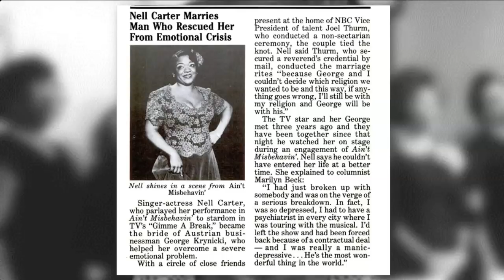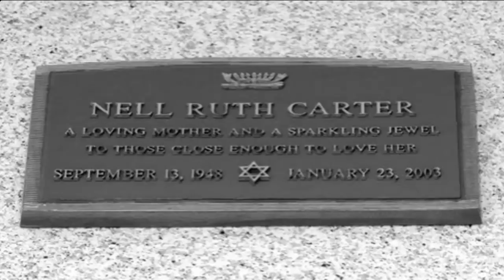Remembering Nell Carter from TV's "Gimme a Break"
I loved the NBC sitcom "Gimme a Break!".  The show had an extremely talented cast with Nell Carter front and center.  Here's a portrait of her life in entertainment as well as some revelations about some of the challenges that she faced over the years.

LIVE STREAM CONTEST RULES:
2. Not every live stream will have a contest.  Some will.  Some won't.
3. Everyone can participate.  Other than being on hand to enter the drawing, nothing else is required.
4. Everyone has the same chance of winning.